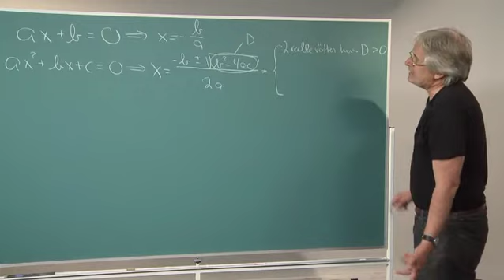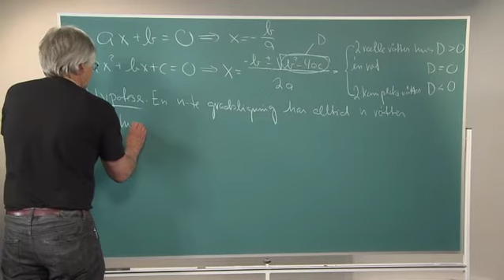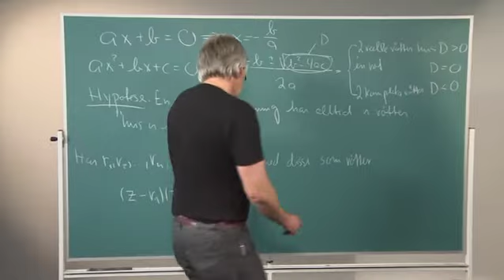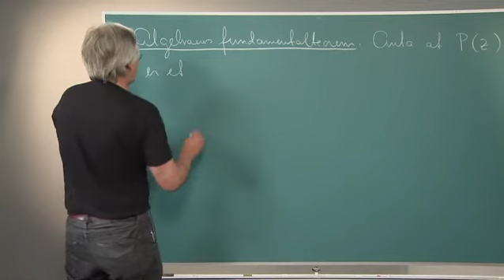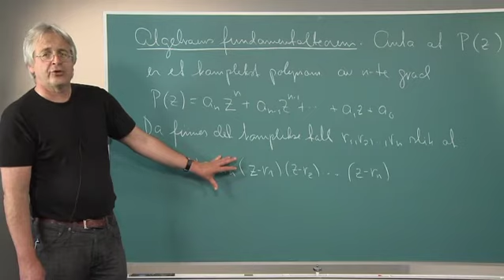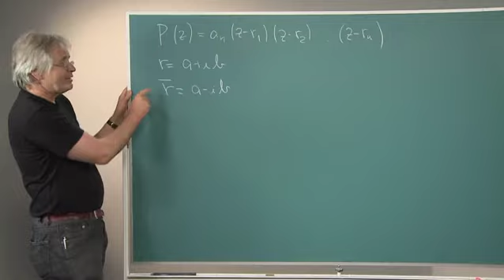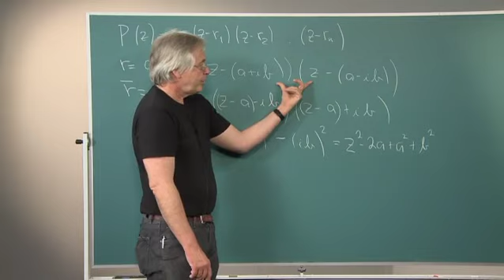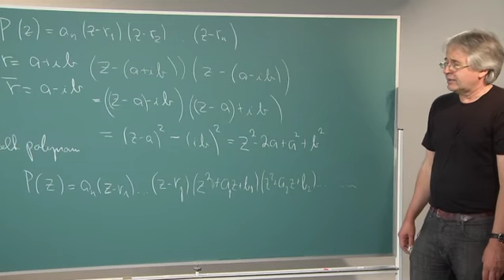Komplekse tall 4/4: Algebraens fundamentalteorem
Dette er den siste av fire videosnutter om komplekse tall, og den gir en uformell og intuitiv beskrivelse av algebraens fundamentalteorem. De tre andre snuttene i denne serien handler om hvorfor vi trenger komplekse tall, regning med komplekse tall og n-te røtter av komplekse tall.

Videosnutten består av tre tavler:

Tavle 1 (0.00): Her introduseres problemstillingen ved å se på løsninger av første- og annengradsligninger, og ved å reversere den vanlige problemstillingen: Vi starter med en n tall og prøver å finne en ligning som har dem som (eneste) løsninger.

Tavle 2 (7.55): Her presenteres og forklares den komplekse formen av algebraens fundamentalteorem.

Tavle 3 (11.50): Til slutt diskuterer vi den reelle formen til algebraens fundamentalteorem og skisserer hvordan den fremkommer fra den komplekse formen.

Foreleser: Tom Lindstrøm  Varighet: 18.15